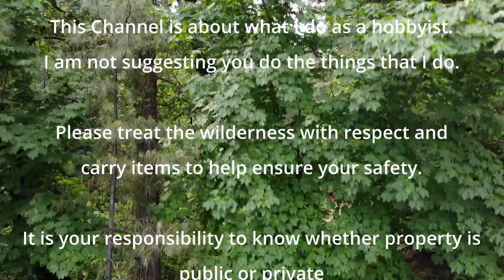2020 Jun-Aug Sasquatch Scouting Plumas County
Following up on suspect Sasquatch activity in Plumas County, California. Teepees seem to come and go with every trip. I eventually put game cameras up to monitor how these get built and torn down. That is for another video!